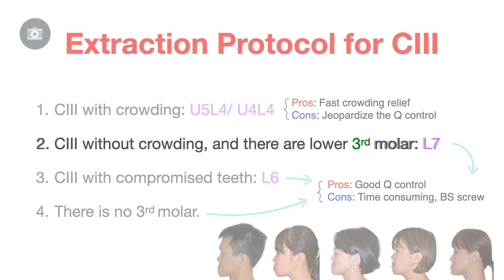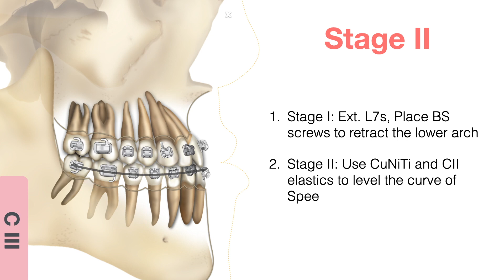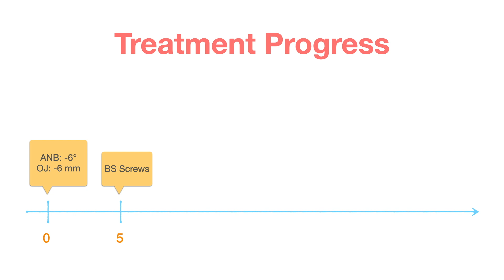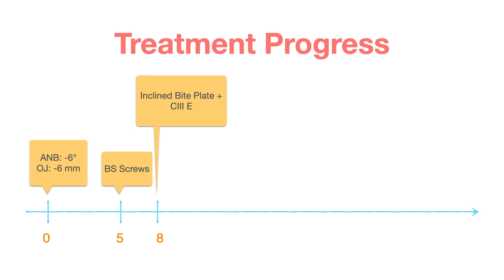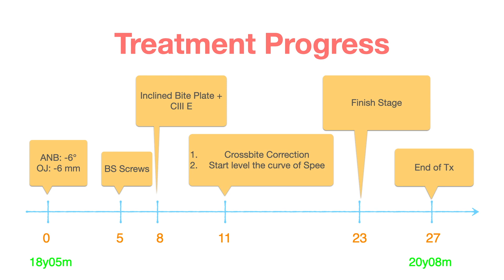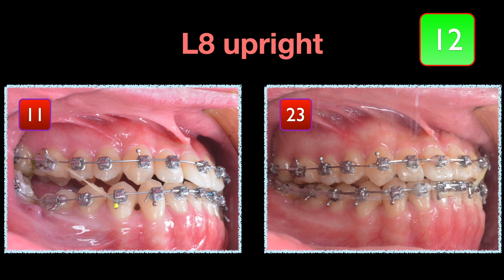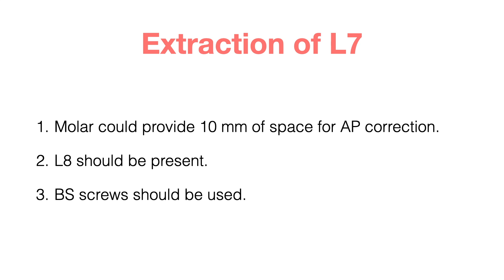Extraction of the lower 2nd molars to solve severe CIII malocclusion｜【Chris Chang Ortho】CC552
An 18 year-old male was diagnosed with severe Class III malocclusion and deepbite. After a careful profile analysis, a camouflage treatment with extraction of the lower 2nd molars was the patient’s preferred treatment plan. Mandibular buccal shelf screws were indicated to retract the lower arch. After 27 months of active treatment, the patient was pleased with the final results.

一名18歲男性有嚴重的三類咬合不正伴隨深咬。由於病人不想做正顎手術，經評估臉型適合，採用不開刀的方式治療，但是需要拔牙和搭配mandibular buccal shelf screw來將下排牙齒往後拉。經過27個月的治療，患者很滿意治療結果。